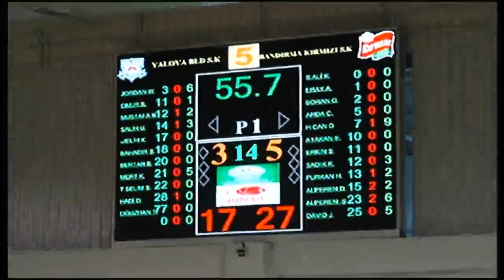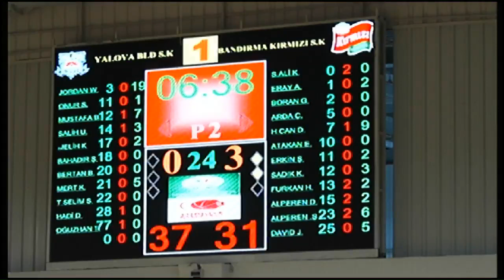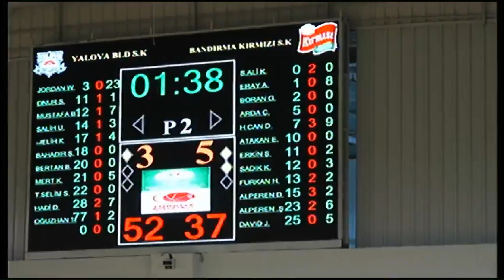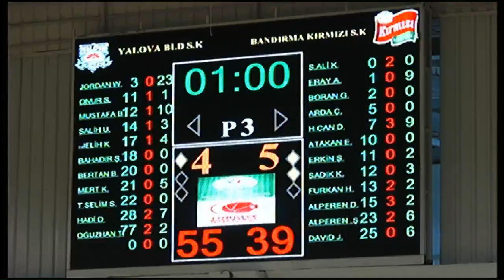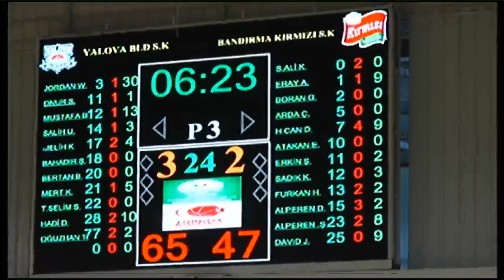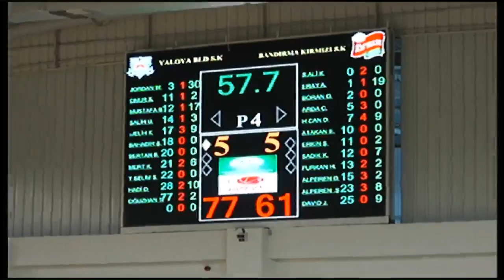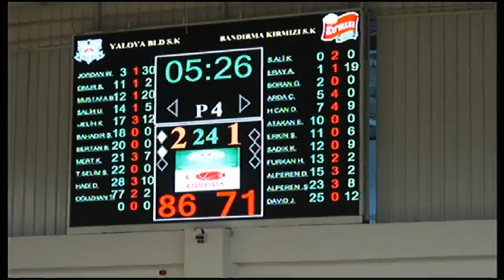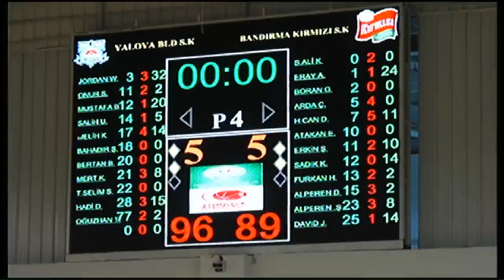Yalova Belediye - Bandırma Kırmızı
Türkiye Basketbol Ligi 7.hafta